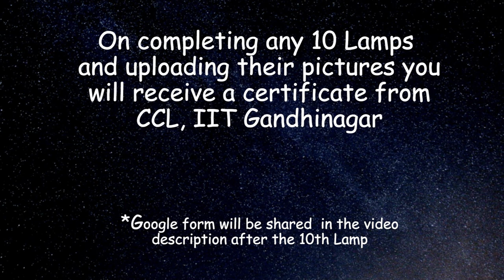Cubical Diwali | Cube ke 20 Avtar | Cubeoctahedron/ Ambo Cube | Lamp 6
About Us